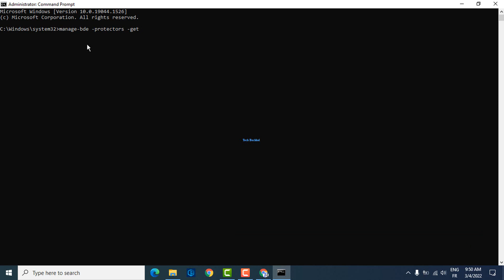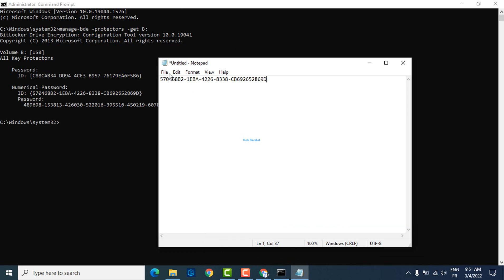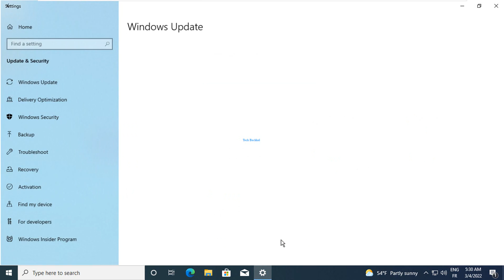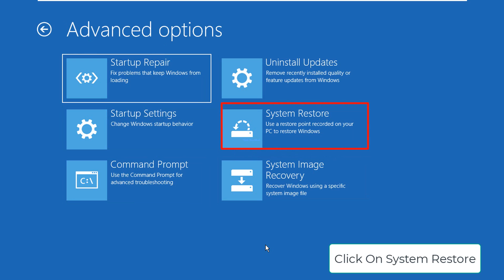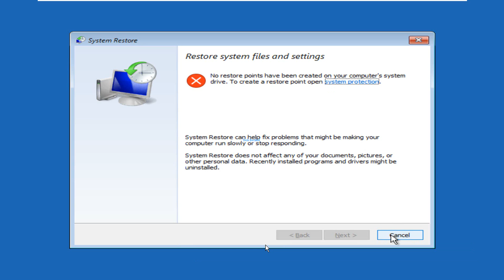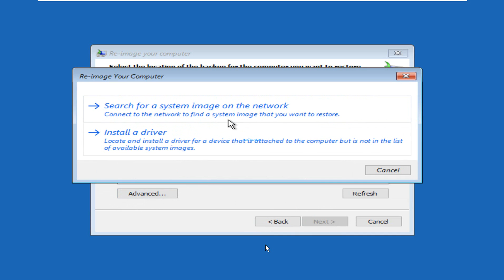Forgot BitLocker Pin And Recovery Key - How To Fix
BitLocker (Microsoft Windows 10 PC/Laptop) recovery key, password, or pin is the only necessity to unlock or access the drives or data you may encrypt with BitLocker. If you have already forgotten or missing the Bit Locker recovery key, here is the solution to bypass and get your files back.
A BitLocker-encrypted drive may be accessed using either the BitLocker password or the BitLocker recovery key. If you forget either one, it won't be a big deal, but if you forget both, you'll lose access to the drive. A question will arise in your mind in this case:
Without a password or recovery key, how do you open a BitLocker encrypted drive?
Without a password or recovery key, this tutorial will show you how to unlock a BitLocker encrypted folder and remove BitLocker encryption from the device. Hopefully, you will be able to fix this problem by the end of the tutorial.
What if You Have Forgotten Your BitLocker Password?
Suppose you have a PC that has been protected with BitLocker but hasn't been used in a while. You try to start it up but forget the password. This is a major problem. There is always some crucial data on the drive that you must be able to access at all times. The data is encoded and decoded using a variety of encryption algorithms that use either symmetric or asymmetric keys.
Let’s watch the tutorial to get to know in detail how to fix the issue “Forget Bit locker pin or Recovery key”.

00:00 Intro
00:10 Using CMD
01:57 Reset PC
03:29 Restore System Files